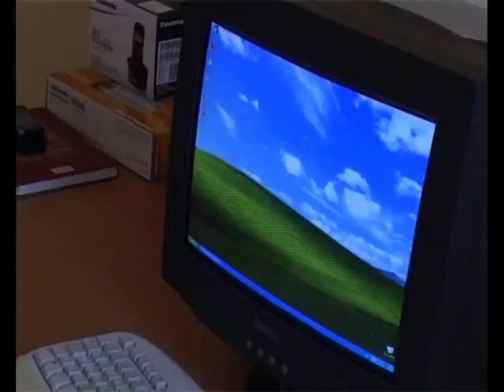RADIO RIJEKA U O0PATIJI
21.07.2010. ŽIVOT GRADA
Novouređeni prostor opatijskog dopisništva Radija Rijeke otvoren je u vili Antonio.Opatijci će odsad brže dolaziti do informacija o životu u njihovom gradu.